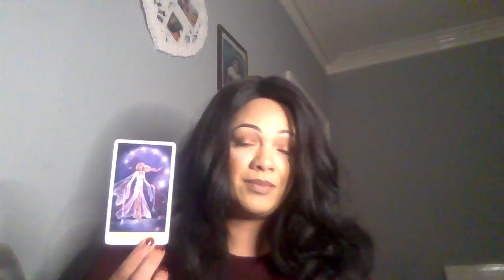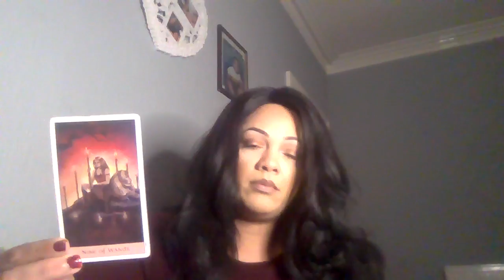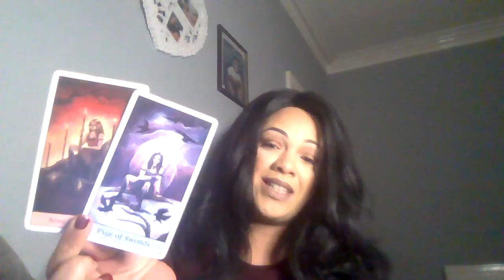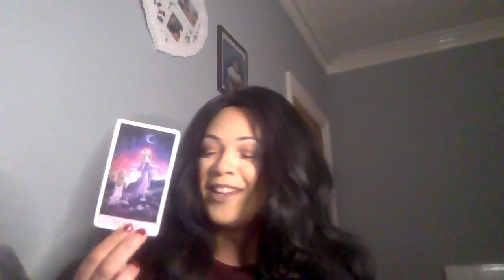LEO ♌️ TWINFLAME LOVE TRIANGLE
Tarot monthly readings

  Sexual magic tarot deck

My sign
Scorpio sun
Aquarius moon
Scorpio rising

Tarot readings
Soulmate
Twin flames
Astrology
Birth charts
Star signs
Daily horoscope